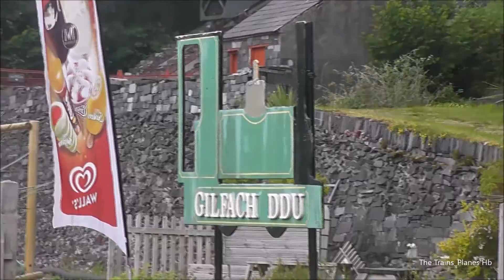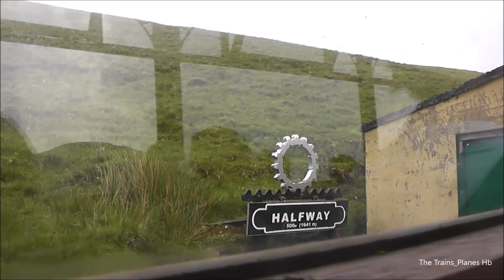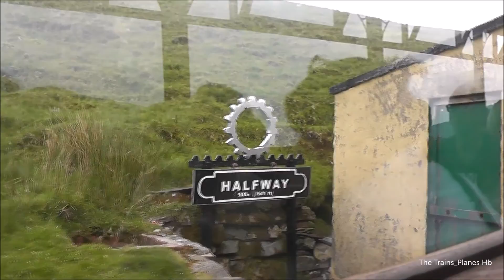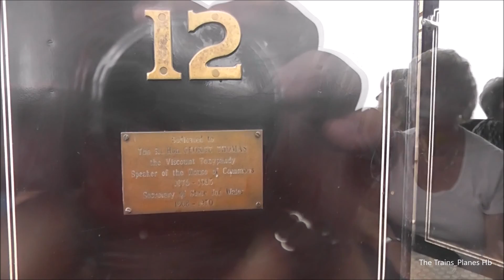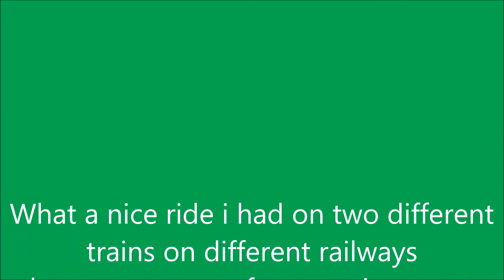Llanberis Lake Railway & Snowdon Mountain Railway 6/6/16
1080p HD!

On board this Narrow gauge steam railway on two different railways the first one is on the Llanberis Lake Railway & second one is on the Snowdon Mountain Railway and I never filmed on two Narrow gauge steam Railway before but it was great and there is more videos on the Narrow gauge steam Railways coming soon.

Scotland Ellis

The Trains_Plane Hb

Flickr
Trains&Planes Spotter

scottish_ellis